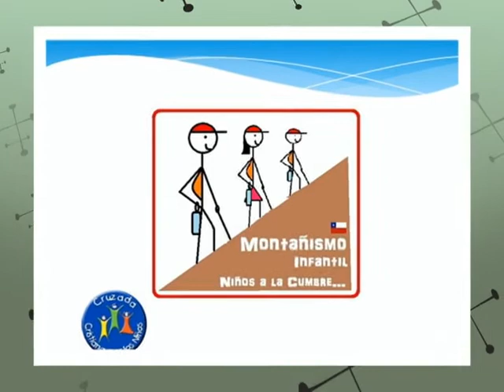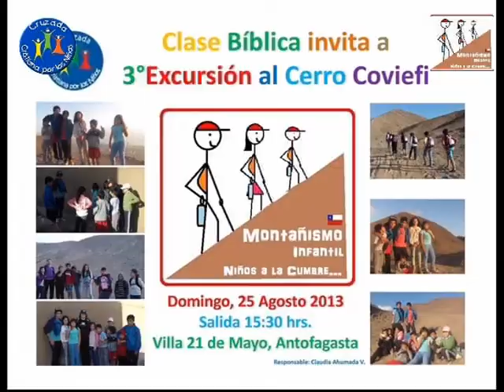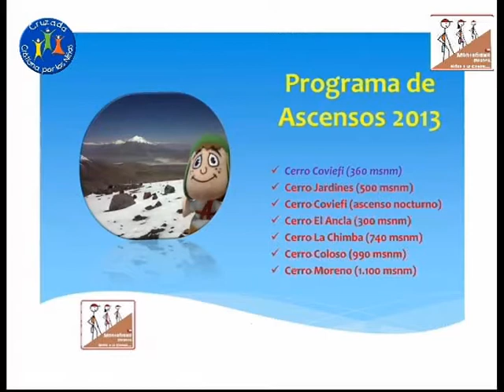Niños a La Cumbre